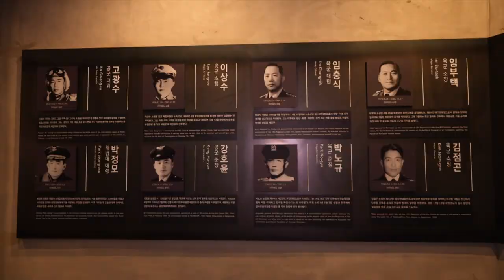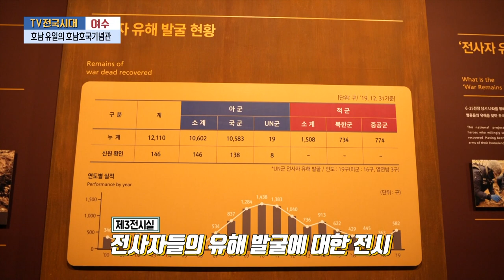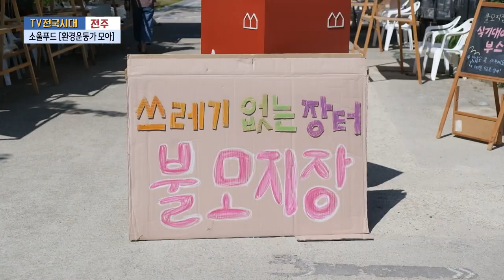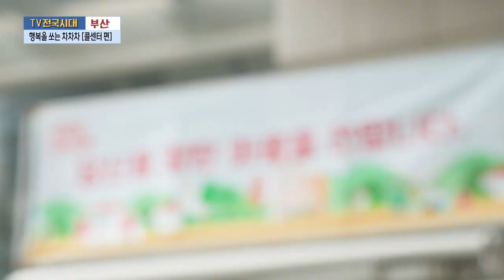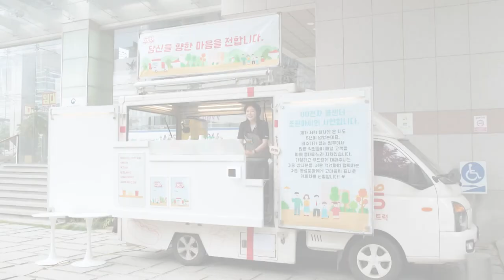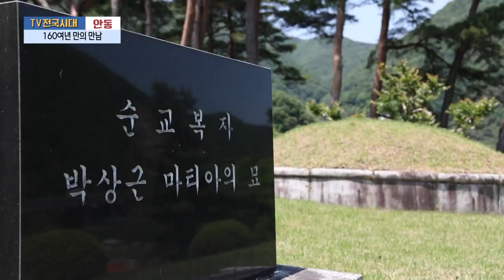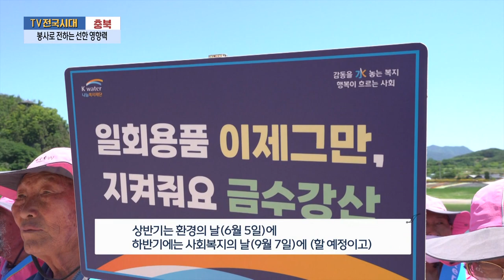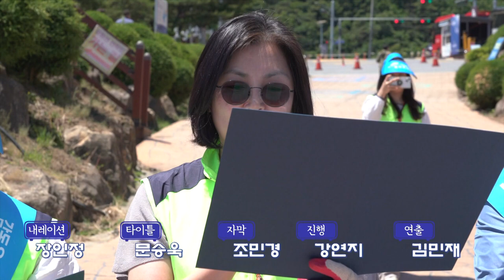[TV전국시대] 6월19일(수) 전체방송 다시보기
6월19일(수)

여수-호남 유일의 호남호국기념관
전주-소울푸드 [환경운동가 모아]
부산-행복을 쏘는 차차차 [콜센터 편]
안동-160여년 만의 만남
충북-봉사로 전하는 선한 영향력